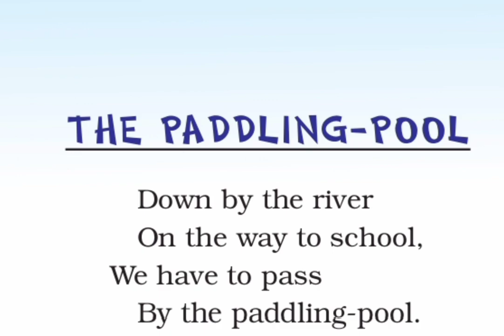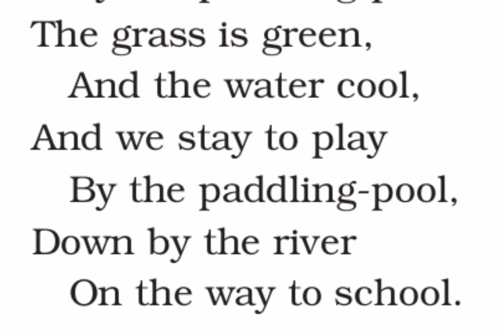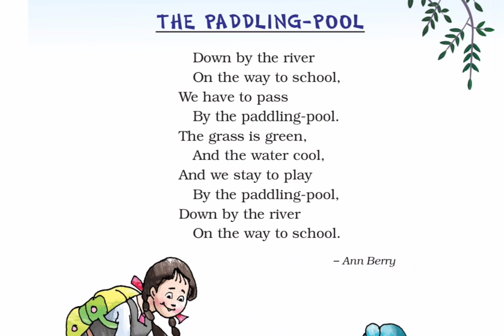ncert| class 2 | English| unit 1 | the paddling pool |poem| marigold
unit 1
paddling pool poem
ncert
CBSE
grade 2
English